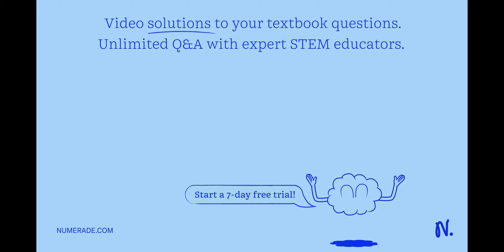Three charges are placed on three corners of a square, as shown in the figure. Each side of the squ…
Three charges are placed on three corners of a square, as shown in the figure. Each side of the square is 24.0 cm. Compute the magnitude and direction of the electric field at the fourth corner: +4.0 nC 6.5 nC -3.5 nC Two persons, weighing 784 N each, carry an excess charge of 1.0 Coulomb, one positive and one negative. a) If they are two meters apart, what is the magnitude of the force of attraction due to the excess charge? b) How far apart must the two persons be such that the force of attraction due to the excess charge is equal to their 784-N weight?